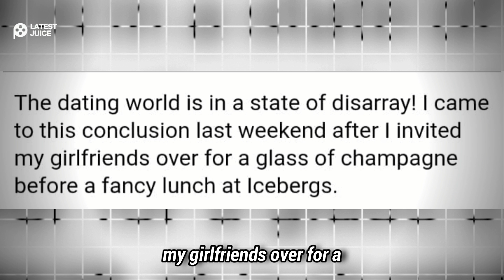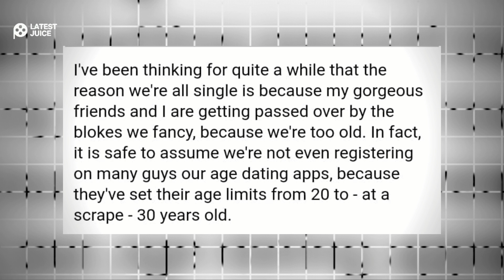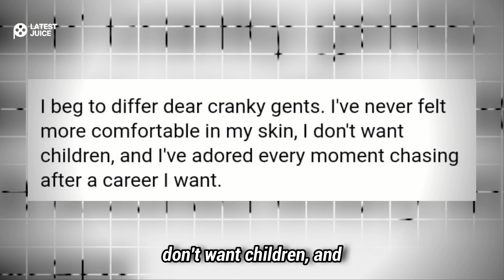Successful Women Are Offended: They Can’t Find the Same Success In Dating ...